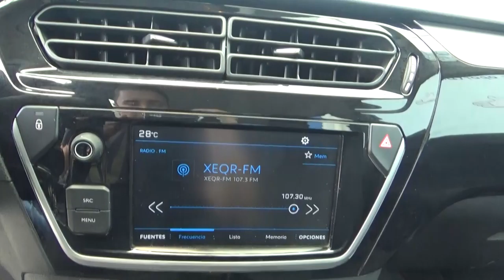Peugeot / 301 / 2018 - j524416